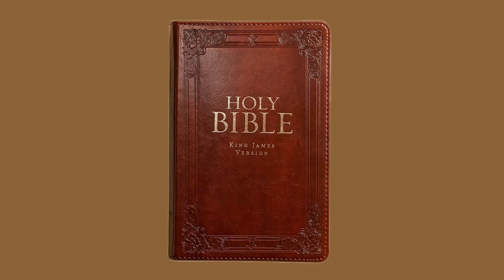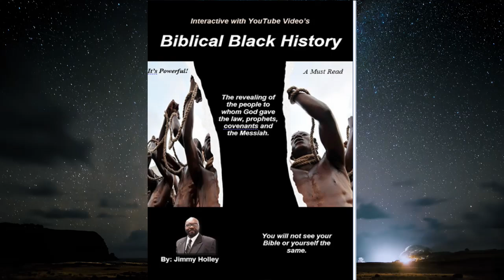Biblical Black History, The Book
This Book Will Take You Into The Bible And Show You Black People All Through The Bible. And Their Historical Connection To The Descendants Of The Trans-Atlantic Slave Trade.